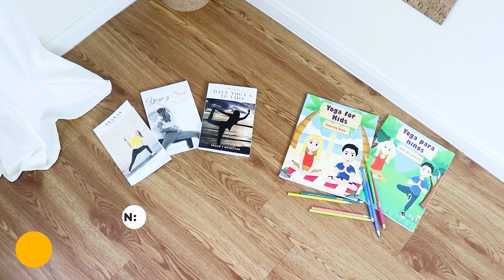YOGA SUPER RELAX ¡Dile adiós a los problemas! Dale Yoga A Tu Vida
¿Quieres soluciones a tus problemas? ¿Quieres más lucidez metal? ¿Quieres un corazón liviano? ¿Quieres una respiración calmada? La clave está en desechar lo que ya no te funcione, necesitas abrir espacio para nuevas sensaciones y soluciones.

 Esta secuencia de yoga es perfecta ayudarte a crear esa espacio. Dale stop a tu rutina y tomar un tiempo para ti mismo. Repita esta práctica semanalmente para promover la salud en general. Únete, no estas solo, juntos podemos encontrar lo que te hace siente bien.